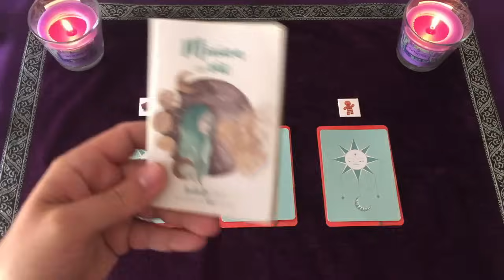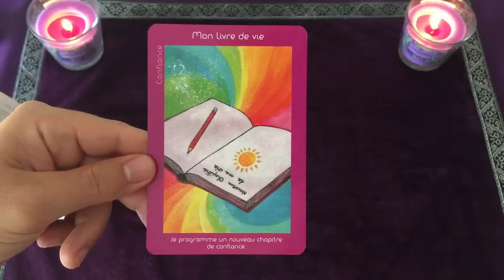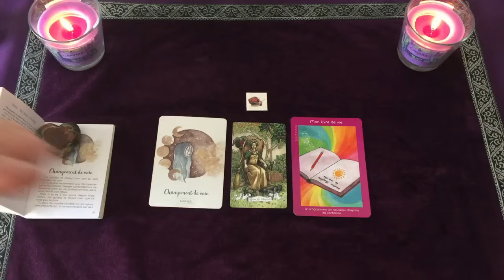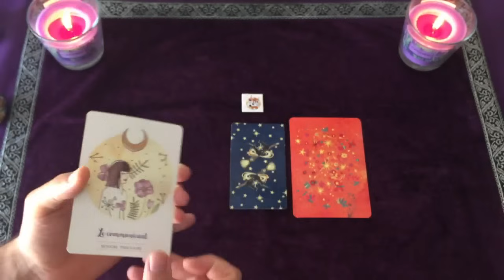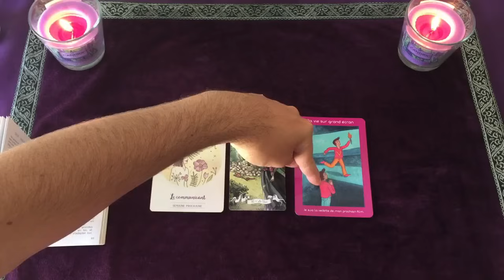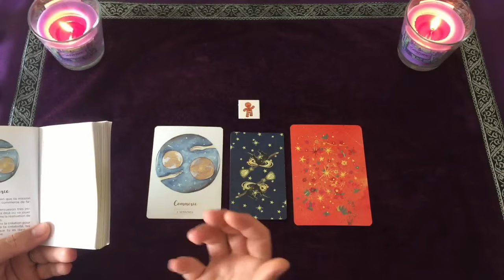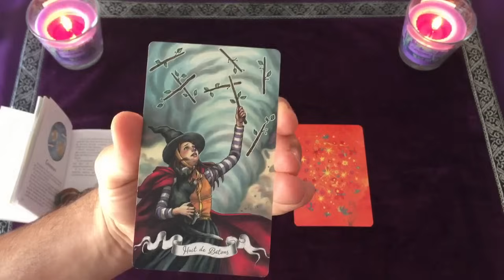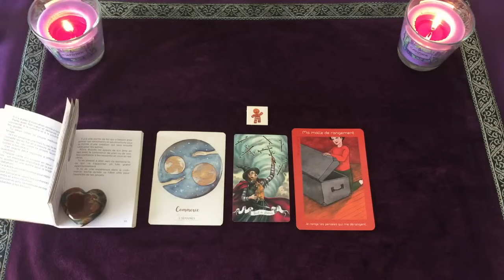C'est le moment!⚡🏆 Un Message clair et précis pour ta Vie Professionnelle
plus d'informations ...

▬▬▬▬▬▬▬▬ CHAPITRES ET TIMINGS ▬▬▬▬▬▬▬▬

0:00 Choisis une carte !
01:56 Choix 1
10:41 Choix 2
22:09 Choix 3

▬▬▬▬▬▬▬▬ JEUX UTILISES ▬▬▬▬▬▬▬▬

Le Tarot Histoires de Sorcières
Je réveille mes pouvoirs oracle